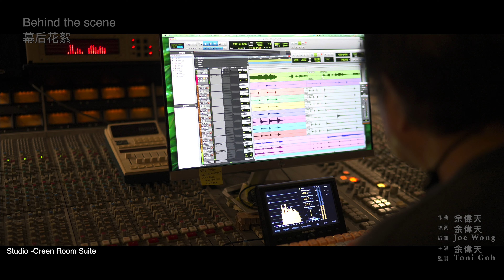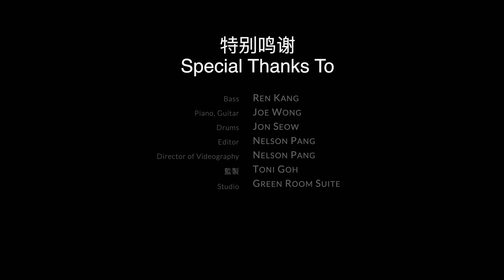Behind the scene footage of original cantonese single officially out!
Behind the Scenes footage of Original Cantonese Single officially out!

Extremely delighted to be able to launch (finally!) my first original single composed, written, performed in my preferred dialect Cantonese (which most people I know commented suits my voice more and I agree!).

There is a story how inspiration came and how I composed without playing full chords of an instrument probably do so when official MV can be released.

Many thanks for your likes and shares peeps!

Cheers! 😁